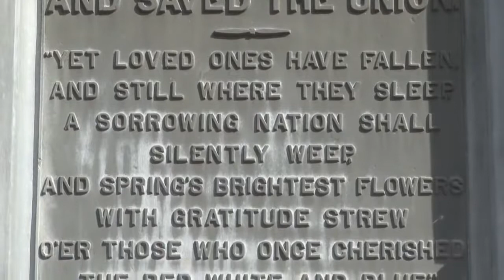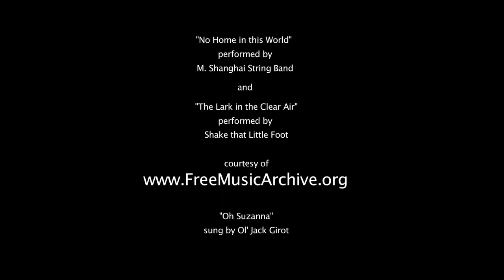14th Connecticut Company G Volunteer Infantry Re enactment Unit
"The Lark in the Clear Air" performed by Shake that Little Foot
"No Home in this World" performed by M.Shanghai String Band